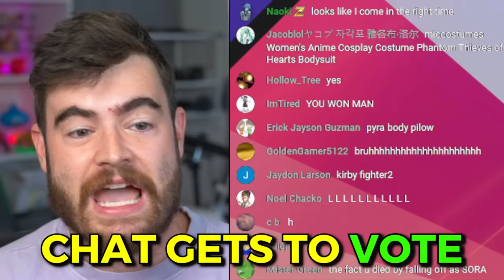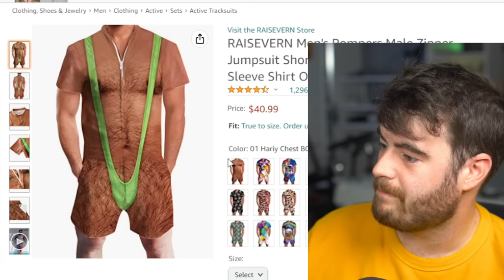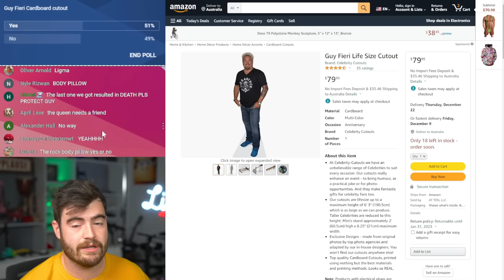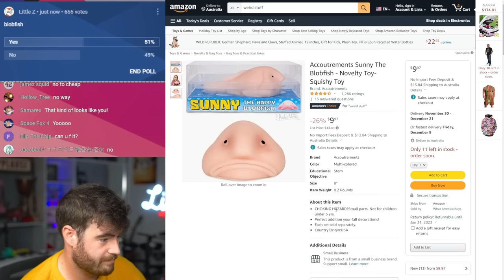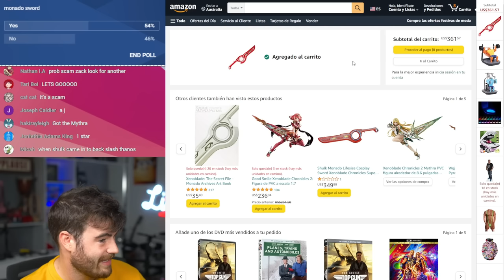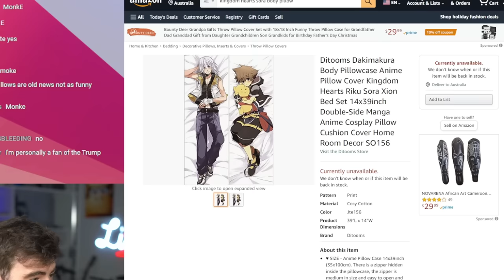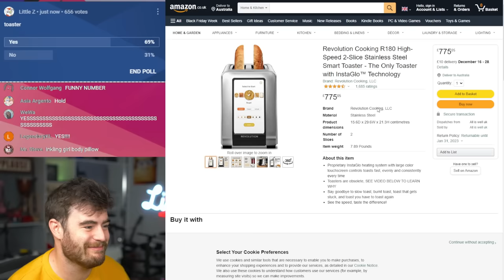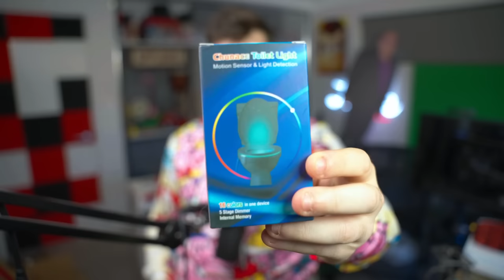If I Lose, You Can Buy ANYTHING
I played Smash Bros. Ultimate but every time I lost I gave my credit card to my viewers. It didn't go well.